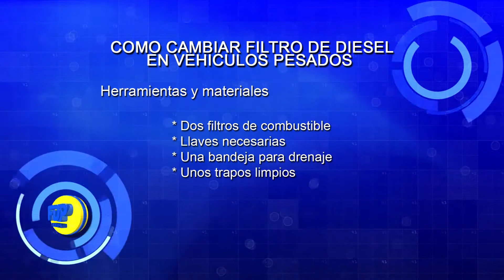Cambio de filtro Diesel en CAMIONES | VOLVO F10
Vídeo explicativo para hacer el cambio de filtro de diesel/combustible en un vehículo pesado.
Productos:
FILTRO DE COMBUSTIBLE FDP (FP-4102R) 2,50$

Made in Bolivia